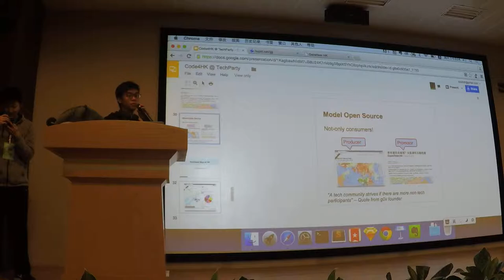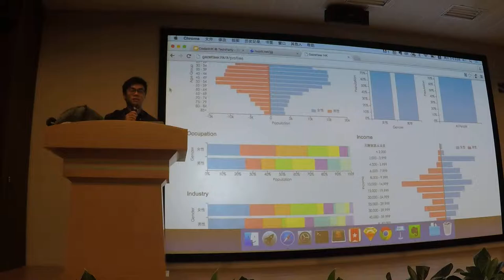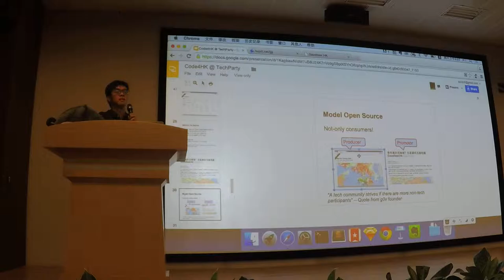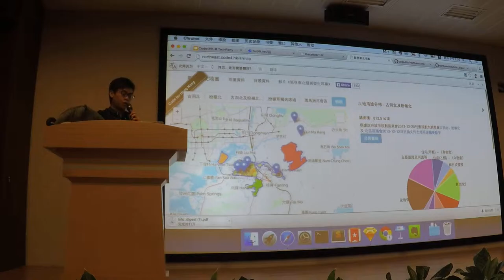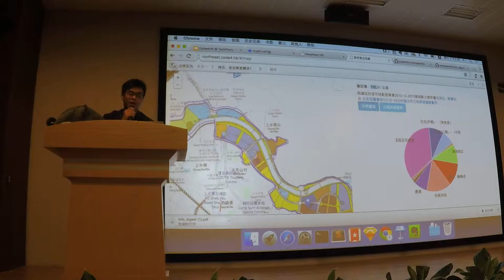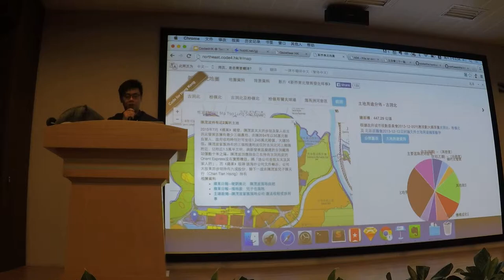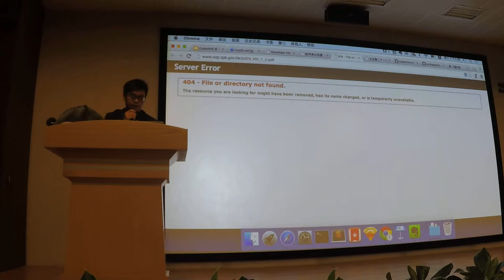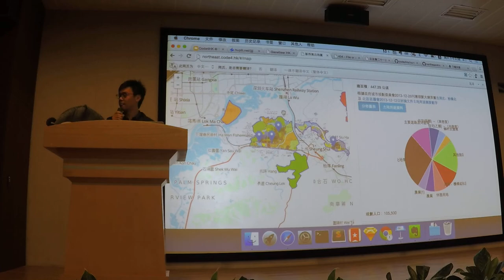CODE4HK Part 2 Vincent Lau